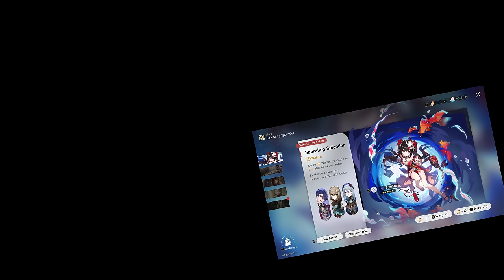Sparkle is worth it... | Honkai Star Rail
Spending every pull for Sparkle...